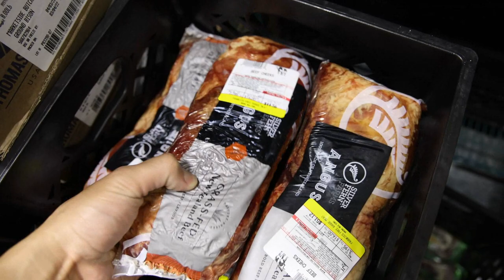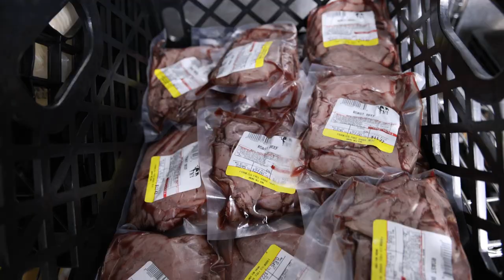Landlord TERMINATED LEASE! Then CALLED THE FIRE DEPARTMENT!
00:00 - What is this scumbag doing?
02:46 - Business as usual
03:47 - Some new products
05:40 - WiFi Shielding and Frankie's Naturals
06:30 - Orange kefir is new
06:57 - What's the deal?